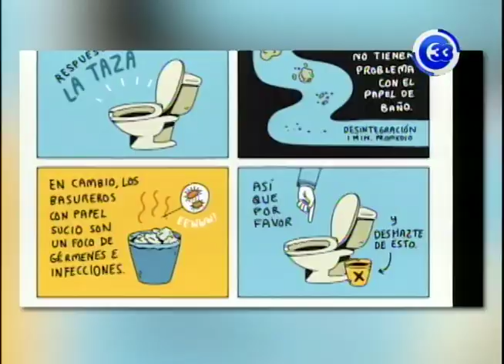El uso del papel higiénico puede ser peligroso para la salud, según especialistas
Sabías que según una especialista existe un numero de perjuicios que perjudican a la tu salud por el mal uso de papel higiénico. Presta atención a la siguiente información porque te los mencionamos.